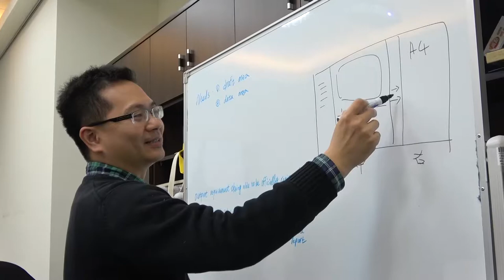2018-01-31 議題分析表會議short video